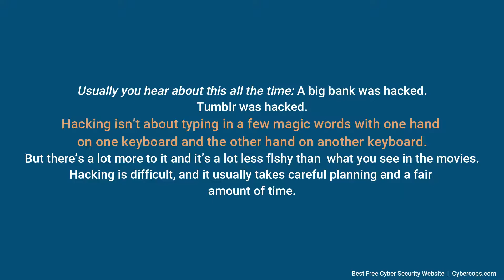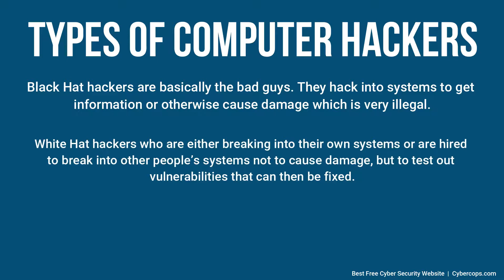What is Hacking and Types of Hackers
Access means gaining entry into, instructing or communicating with the logical, arithmetical or memory function resources of a computer, computer system or computer network.

The video explains what is hacking and types of hackers.